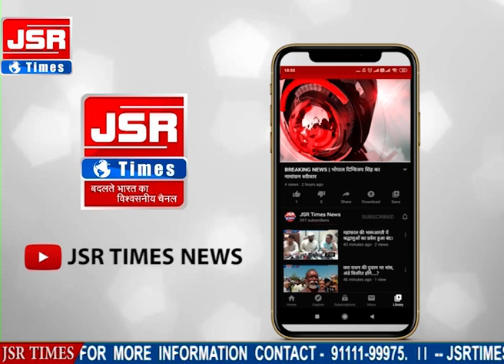02 जनवरी टॉप 10 देश दुनिया की 10 बड़ी खबरें